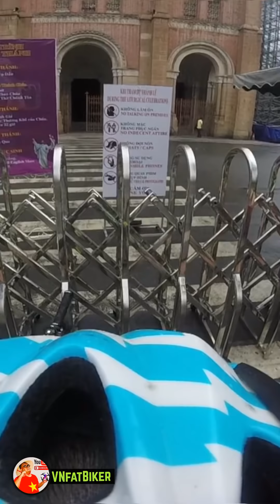MTB VIETNAM Bike Ride Compilations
This are some of my road and mountain biking video compilations in Vietnam.